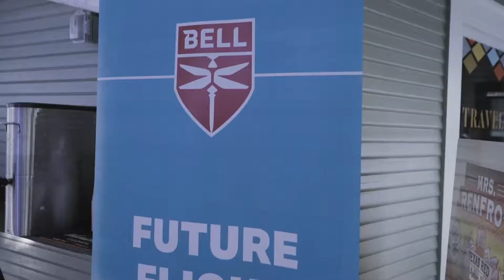Bell Future Flight Controls @ SXSW 2019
We created a competitive flight simulator using a full motion base, the Vive Pro, and a massive database to help drive the future design of flight controls using data analytics.

CHALLENGE
Bell is looking to define the future of technology and transportation. An important part of this is honing in on how current flight controls can be designed moving forward to be the most intuitive for the average user. To get that information we need to not only put the general population through realistic flight simulators, but do so with varying flight sticks to compare, and collecting a colossal amount of data. Once we have a platform to facilitate that data collection, we then need to get the most amount of valuable user interaction and through-put possible.

SOLUTION
S5D built out a fully networked platform, allowing for real-time data comparison and collection. By taking a traditional flight simulation concept and gamifying the experience, we had people trying to top their friends’ best scores coming back 5, 6, 7 times. We created a data collection beast disguised as a fun and challenging game and it worked to great effect. The final solution involved 3 Vive Pro headsets, each with its own motion base a flight experience, that saved data upwards of 15 times per second to a database shared between all computers powering the simulations.

RESULTS
We have gotten useful data from multiple events, starting with CES of 2019. At that show alone, we had roughly 97,000,000 data points recorded that we were able to provide to Bell for invaluable comparison. This has become a key tool for Bell and is still being customized to this day.